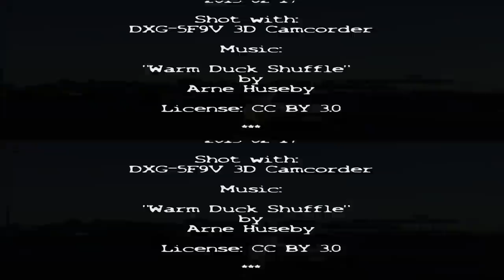3D - Evening Ride Over Auckland Harbour Bridge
(As of early December 2013, this 3D video must be watched in Firefox or MS IE 11 in order to avoid it being displayed in a "letterbox". Google Chrome is broken for many 3D videos on YouTube until further notice.)

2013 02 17 - Northbound over the Auckland Harbour Bridge at 19:40-ish.